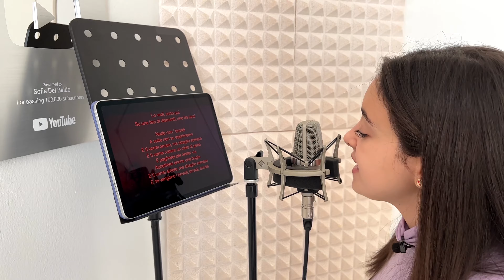Mahamood e BLANCO - Brividi - Sofia Del Baldo COVER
Ciao Amici, ecco per voi un altra COVER SANREMO 2022